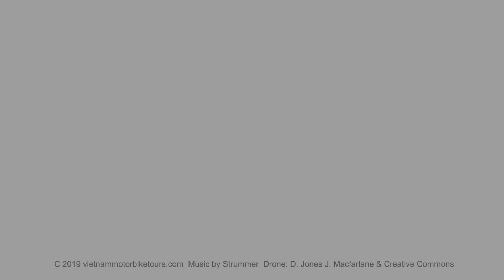Imagine this as your morning commute to work!︱Vietnam Motorbike Tours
How's this for a morning commute? Enjoy stunning views and experience the rich culture of Vietnam, all from the seat of a motorbike with expert Jason Thatcher's tours! Vietnam Motorbike Tours was founded in 2007 and it's riding adventure at its best - Vietnam offers the best road touring in Southeast Asia! Join VMT and like-minded riders from around the globe for some truly amazing motorbike adventures in Vietnam. Trip Co-ordinator and expert Guide ‘Ben Wah’ is a perfect contact option if you feel like a chat and want to know more about what it’s like to ride Vietnam with towns like Hanoi and Hoi An. Exploring the very best of the real Vietnam, you will see this wonderful southeast Asian country in all her beauty. Great mountain roads and many small remote villages, along with stunning countryside views. In fact, many of our riders consider our VMT tours to be their all time best ride ever! Jason is dedicated to offering the best in quality touring across Vietnam, whilst providing quality training and local employment along with direct efforts in charitable & social good programs like Global Village Housing in Cambodia.  Since 2007, Jason Thatcher and the dedicated team have been showing motorbike riders from around the globe the very best of the real Vietnam. Vietnam Motorbike Tours in Asia are designed by expert riders, for riders wanting to see the true culture and beauty of this wonderful southeast Asian country. Jason Thatcher's Vietnam Motorbike Tours in Asia offer the real deal in top quality motorcycle touring and Asian adventure riding. The tour expert VMT team are highly experienced motorcycle riders and guides, with perfectly fluent English language abilities, and the very best local knowledge of Vietnam's many remote areas. We always go the extra mile when it comes to both motorbike quality and service, and we can assure you that you will always be treated as a friend, not a number. Look for 'vietnam motorbike tour asia' on the internet. Ben, better known for his work as a TV host on long-running Australian lifestyle TV show ‘Blokesworld,’ is a well-known adventure rider throughout the motorcycling industry, with 40+ years riding experience and an experienced VMT guide. As you carve your way through the best country back roads of the Central Highlands and Ho Chi Minh Trail, a Vietnam Motorbike Tour in Asia will prove to you exactly why this is regarded and reviewed as the best road touring in South East Asia! VMT booking and planning managers Ben and Renee have been part of of the Vietnam Motorbike Tours team for over nine years, offering expert advice and service.

Vietnam Motorbike Tours is the licensed motorcycle tour operator the rest are copying.  Nha Trang is the perfect place to start your motorbike tour, and places towns like Hanoi and Hue far from the busy traffic of the major cities. Nha Trang is also conveniently located close to the Central Highlands, a must for any rider wanting to see the real Vietnam! Vietnam Motorbike Tours has been seen on Australian TV series Blokesworld Aust and Cycle Torque TV . Vietnam Motorbike Tours offers quality fully supported tours on a fleet of motorbikes are perfect for touring Vietnam. These motorbikes are fully serviced and maintained through each and every tour of our Vietnam adventure riding routes. Check out our Vietnam Motorbike Tours customer reviews and feedback and you will see just how well looked-after our customers feel with Jason Thatcher's tours and google 'vietnam motorbike tour asia' to see more of our vids. Vietnam Motorbike Tours headquarters are located in the stunning seaside town of Nha Trang, just a 40 minute flight north of Ho Chi Minh City in Vietnam.  VMT's commitment will continually use part-profits from every adventure riding  tour to help those that need it most. In short: when you tour with us, every twist of the throttle when adventure riding is helping those in need for a Vietnam Motorbike Tour in Asia to places like Hanoi and Dalat.  Jason Thatcher is always kept busy, balancing his time across borders with Vietnam Motorbike Tours and working in remote villages with building projects. These have included over 50 homes, medical and dental clinics, playgrounds and satellite schools. Vietnam is one of the safest countries in Asia, however, small scams can happen so you still need to aware. Beware of copycat tour operators using "Vietnam Motorbike Tours" in their information and even copying sections of our website and photos.